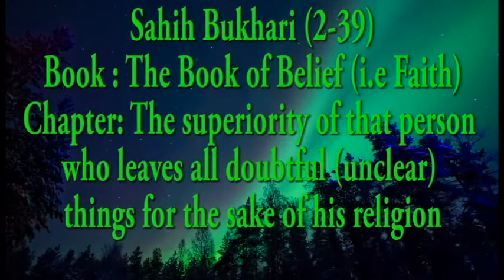Bukhari 2-39: The superiority of that person who leaves all doubtful things for the sake of religion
Sahih Bukhari: The Book of Belief (i.e Faith)
Bukhari 2-39: The superiority of that person who leaves all doubtful (unclear) things for the sake of his religion